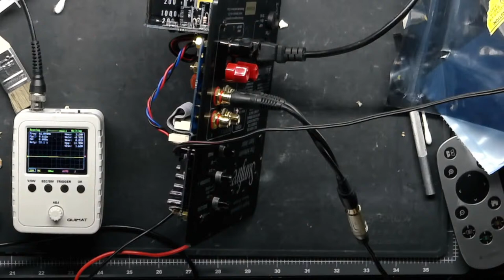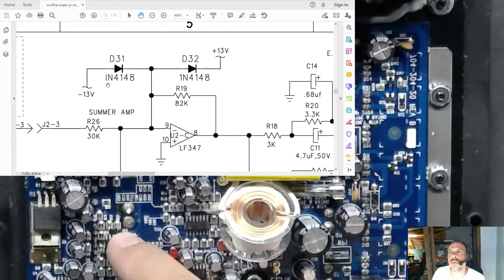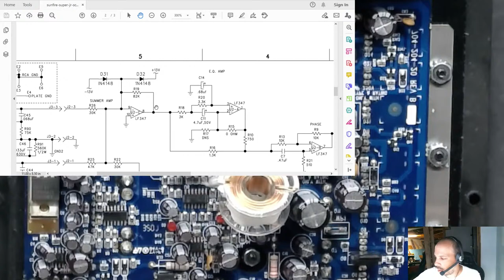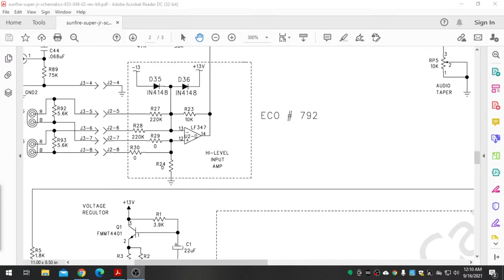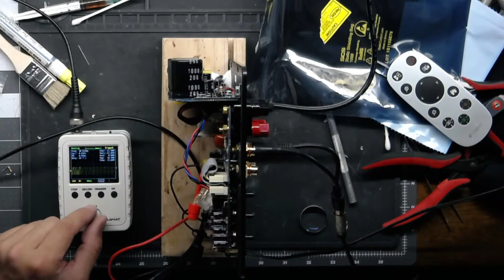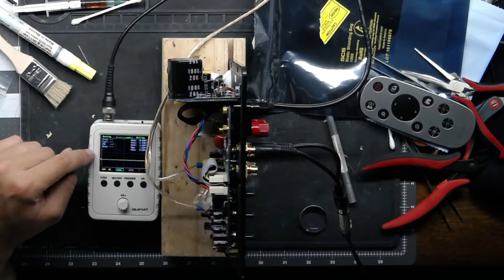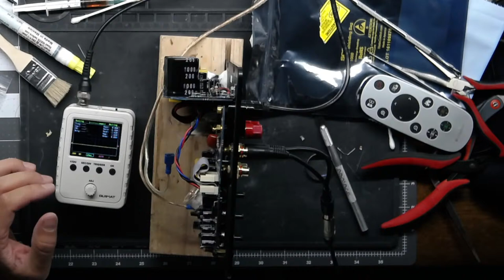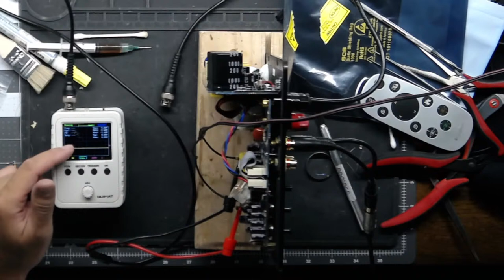Supreme Innovations LLC Live Stream - 017 - Sunfire Super Junior Repair Part 3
I have been repairing subwoofer amps for about 15 years as a hobby. I have decided to start blogging my repairs and eventually do videos of each one. This is intended to be a blog and a resource for information. I will try to answer repair questions as best I can. Comments and tips are also welcome, If you do not have the experience or the tools, PLEASE do not attempt any of these repairs. You will only end up damaging the board and it will end up costing more for a tech to repair the damage. If you do not have a high quality vacuum desoldering station (Hakko or Weller) and a current limited mains supply, you should not be working on these amps. These subwoofers do not have any user serviceable parts inside. If you open up the sub or attempt any repair you see in this video, you are doing so at your own risk!!!

I have several threads with pictures and custom schematics to assist you with your repair.

Original schematics do exist for some models. The ones that do are easy to find and readily available on the forums. I will not provide them. Please do not ask.

I do accept repairs on a limited first come first serve basis. I am working on a website with a waiting list to simplify this process.

TOOLS USED:
Desoldering - Weller WRS 1002 with DXV 80 (Must Have)
Soldering - Hakko FP-101
Hot Air - Yihua 8508D

RECORDING EQUIPMENT:
FPV cam: Logitech HD Webcam C615
Overhead cam: Logitech PTZ PRO

Bitcoin: 33BvsegCw9AiD9gfCEZvtqVtqUFeCzYVrD
Bitcoin Cash: qq9npykuz5x7y4fmvhdtlm65zsnl6q6v2y85rzq7wn
Ethereum: 0x78600c1DEB31625ddDF567d658d69Ced48D48176
ETC: 0x8EE2AA7BC9E7A1C94d6e4769d92AbcB60DAD1de9
Litecoin: LcnyVNVmU77SdAp4d9JhaDMwq5KryH1tjM
DAI: 0x78600c1DEB31625ddDF567d658d69Ced48D48176
DECENTRALAND: 0x78600c1DEB31625ddDF567d658d69Ced48D48176
DOGE: DTwTvx57Dq8XPbPYLpD1Ap6BpdZFW51eAT